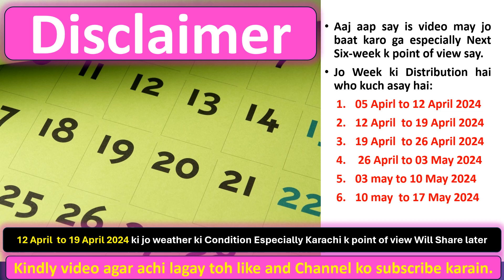Pakistan Weather 6 Week Forecast || Western Disturbance || Karachi Weather || Apirl 2024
Pakistan Weather 6 Week Forecast
Aaj aap say is video may jo baat karo ga especially Next Six-week k point of view say.
Jo Week ki Distribution hai who kuch asay hai:
05 Apirl to 12 April 2024
12 April  to 19 April 2024
19 April  to 26 April 2024
 26 April to 03 May 2024
03 may to 10 May 2024
10 may  to 17 May 2024

12 Day RainFall Forcàst
Monsoon 2024
Weather Map
48 Hours Weather Map
12 Day RainFall Map Pakistan
12 Day Weather Map Pakistan
Monsoon Activity
Active Monsoon Trough
Monsoon System
Low Pressure Area
Cyclone Storm
Thunderstorm Warning
Lightning Strike
La Nina
El Nino
Indian Ocean Dipole
MJO